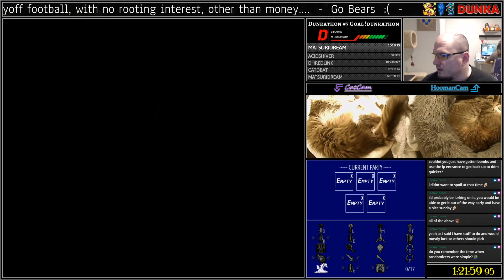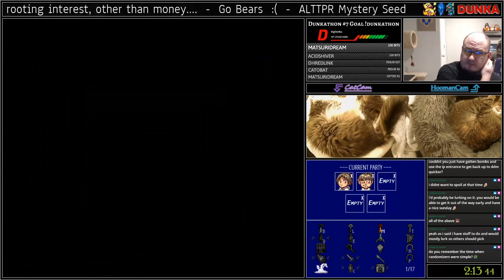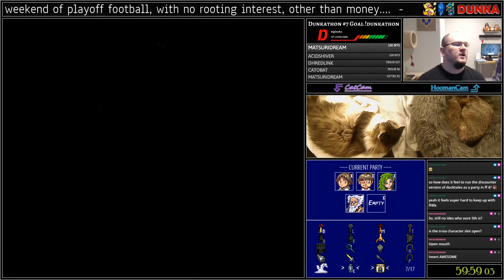FFIV FE - 1-4-20 [SRL]